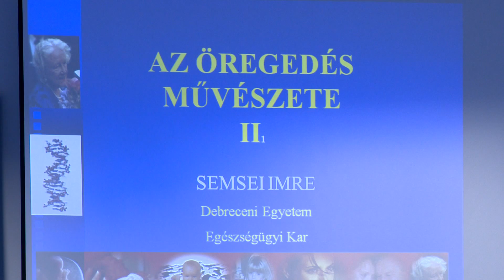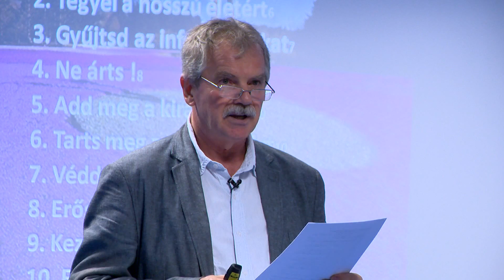Az öregedés művészete